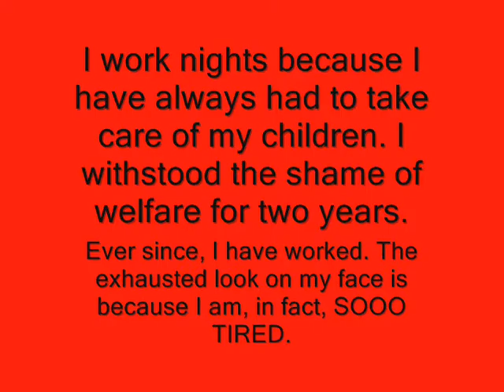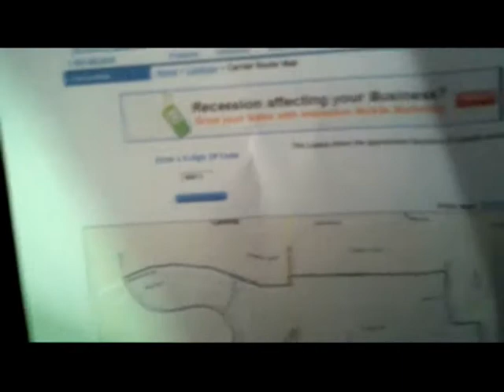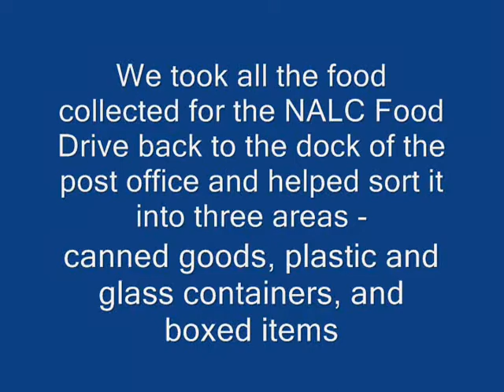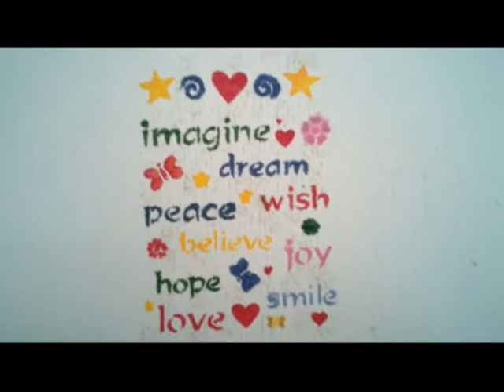Reach Out A Helping Hand